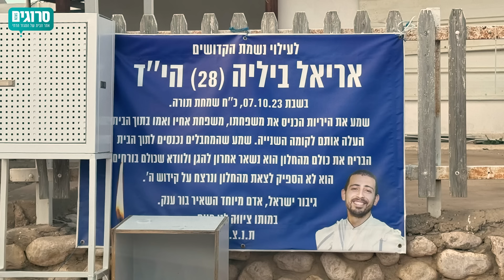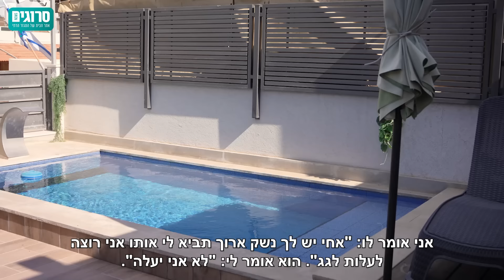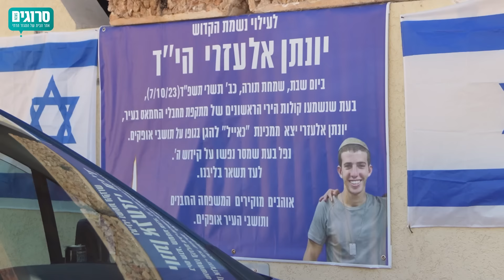בלעדי: הסיפור שלא סופר על קרב הגבורה באופקים | סרוגים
בצילומים בלעדיים שטרם נראו מהשבעה באוקטובר אנו עדים לקרבות שהתחוללו בעיר אופקים ומתחקים אחרי המסלול שעובר איש השב"כ א' בחתירתו למגע עם המחבלים שהתבצרו בשכונת מישור הגפן, דרכו נעבור בכל הנקודות בהם התגלתה גבורת התושבים